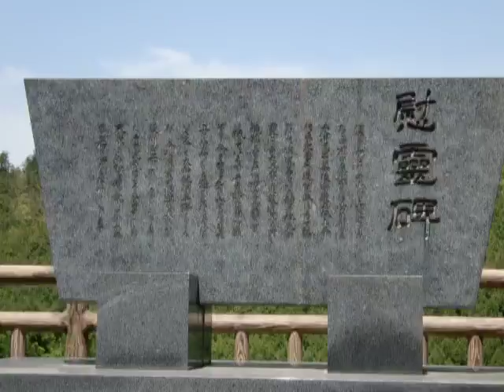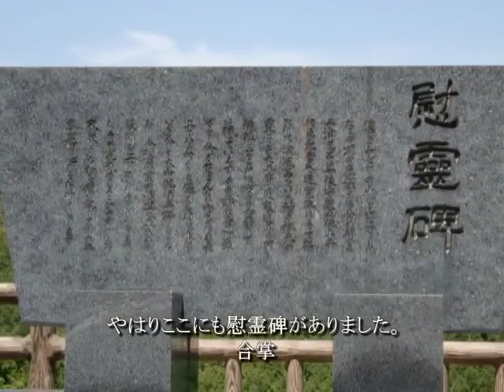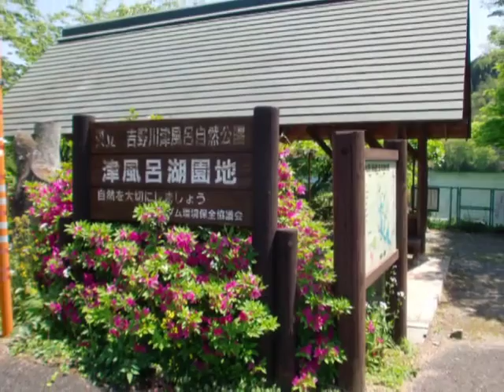100508 津風呂湖の湖畔道路と津風呂ダムツーリング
津風呂湖の湖畔道路の走行映像です。

「津風呂湖」
昭和37年(1962年)に完成した「津風呂ダム」によってできた
周囲≒32km・水深≒45m・150haの灌漑用ダム湖。

※BGMに使用した楽曲は、作者の利用規定と
楽曲のCCライセンスの規約に基づいて使用しています。

※訂正
字幕の始め「入野トンネルまでやって来ました」は
「入野トンネルの手前までやって来ました」と読み替えてください。

ツーリング 車載動画 険道 バイク xacti 津風呂湖 津風呂ダム 　旅 一人旅 YAMAHA ヤマハ ビッグスクーター 日本 Japan touring motorcycle bike Majesty RIDING beautiful country